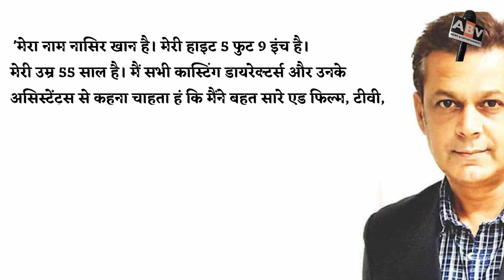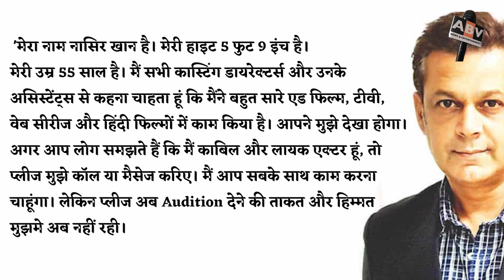Baghban' Actor Nasir Khan Asked For Work On Social media, Expressed pain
Baghban' Actor Nasir Khan Asked For Work On Social media, Expressed pain - He Don't Have Strength To Give Auditions